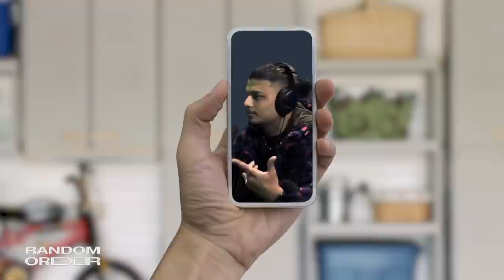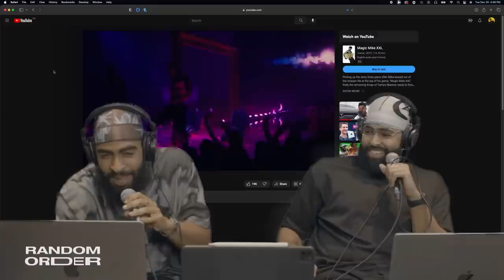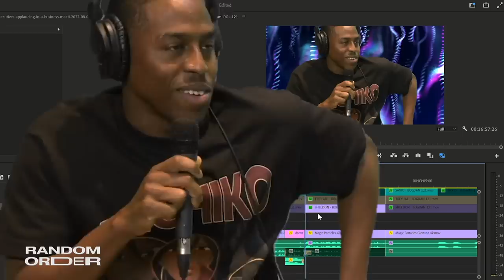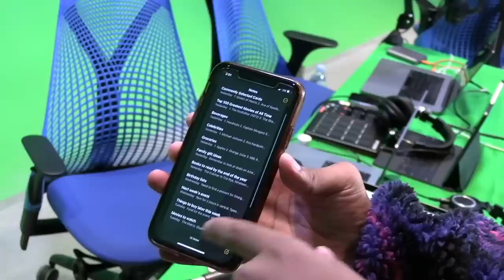Magician Baffles 3 Grown Men ft Savio Joseph ⏤ RO Podcast 121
Savio Joseph joins Random Order with to do magic & talk:
- Canada's Got Talent
- Magician beef
- Magic for a living
- Criss Angel's v-line photoshoot

00:00 intro
01:27 our first impression of Savio
04:16 screw school, I'm doing magic
06:00 what was your intro to magic?
06:58 lil rubik's cube sesh
11:05 Savio's Canada's Got Talent experience
12:18 how do u magic??
16:29 do magicians get into magician beef?
20:25 reviewing the greatest magicians
28:21 let's run a card trick
30:15 are magicians touching bread?
32:22 what's Savio's end goal?
36:05 wth is in this scroll?
38:38 Savio runs more magic
50:22 reflecting sesh
55:00 running away from Savio
55:28 two more tricks for the road